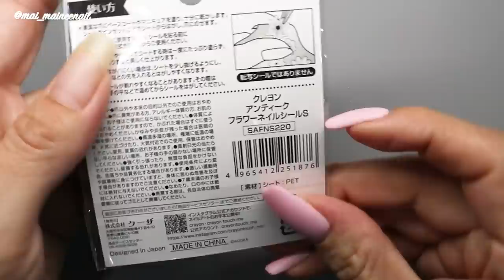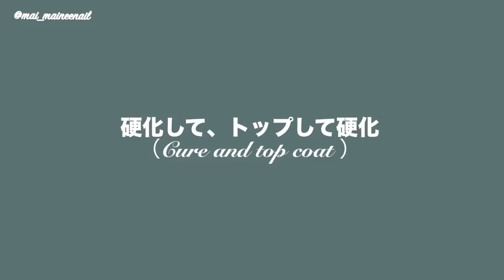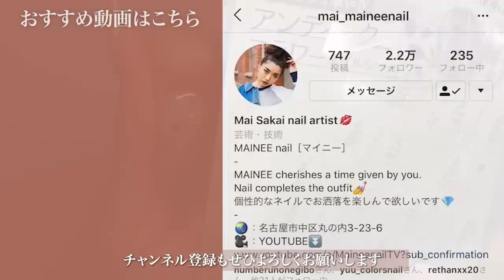セリアで可愛すぎるアンティークお花がめちゃ薄なので、盛りだくさんにしてみたよ。ただ葉っぱは大量に余るけどね。【マイニーネイル】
本日の動画は、セリアジェルシリーズ🙌
先日セリアさんで、
めっちゃ可愛いお花のシールが
大量にあったので買ってみました🤗
その中から、一輪挿しのお花を
盛りだくさんにしてみました☺️

今回はセリアのお花のシールを
ただ大量にのせるだけです🤣w
本当にのせるだけw
と言いつつも、
意外とのせるのが難しかったです💦
一つのせるのは簡単なんですが、
たくさんのせる場合は、
バランスがすごい難しかった💧
なので、お花の部分だけ貼ったり、
斜めにしたりと
ちょっと工夫したら
ものすごい可愛くなりましたー😍
シールがとっても薄いので
たくさん貼っても、
あんまり凹凸がないので良いですよ👍
しかし、、、
しかしですよ、、、、
葉っぱが大量に残ります🤣
なので、
葉っぱだけのネイルを作っても
良いかもですねw
はい、
気になった方は是非試してみてね👋
少しでも参考頂けると嬉しいです💕

◇GEL
Seriagel - Jelly white
               - Base coat

◇PARTS
Seria - Antique flower nail sticker S

◇BRUSH

◇OTHER

マシンビット：NPアプレ ポイントカーバイト
ネイルチップ：Beauty nailer / Arc nail
ネイルパレット：Preanfa Lantern tile
LED UVライト：Gelgraph Σ / Kokoist LE BRANC
キッチンペーパー：Kirkland (Costco)
チップスタンド：Seria / Cando

BWJ2018
Nailvenus magazine
NailMAX magazine
NailUP magazine

◇現職業……
Nailsalon MAINEE 主宰
Youtube 【MaineenailTV】
ネイルグッズプロデュース
1児のママ